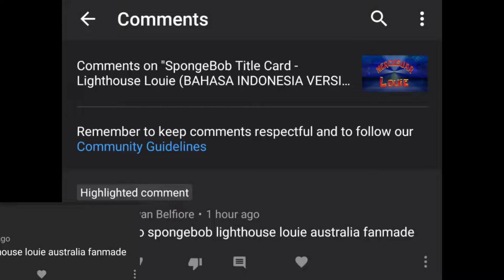SpongeBob Title Card - Lighthouse Louie (Australia Fanmade)